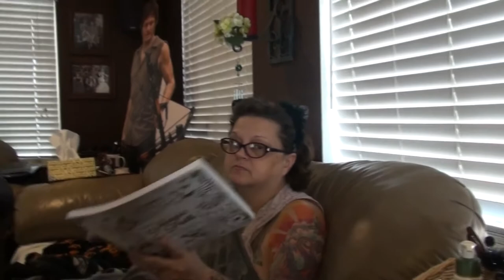KIRSTY GETS A NEW CAR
Kirsty comes over to show off her new car! Dave comes over to work on the studio with Kevin! Valerie is still manic! Help!!

                    Kevin: 49drummers
                    Megan: meganceciliacoyne

Greenscreen TV Horror Effect HD
Leo Mosqueda